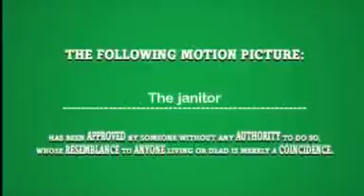Sex drugs and violence -- the movies PC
This is some strange shit